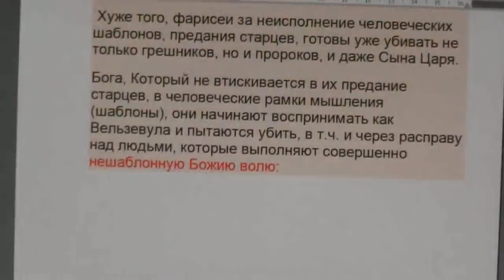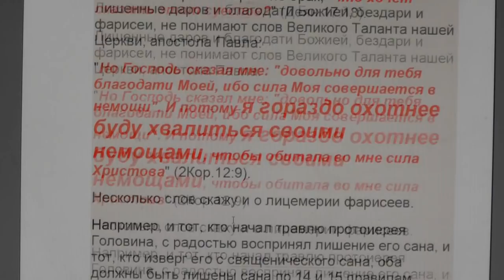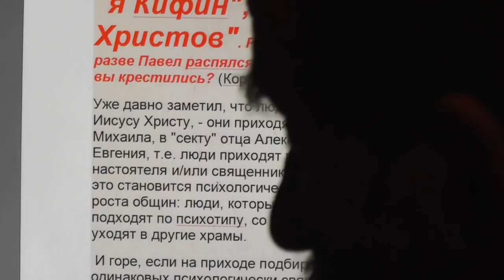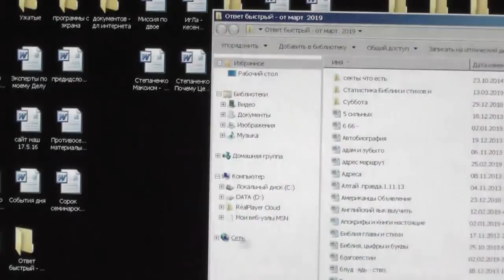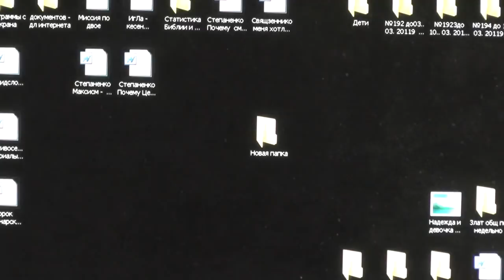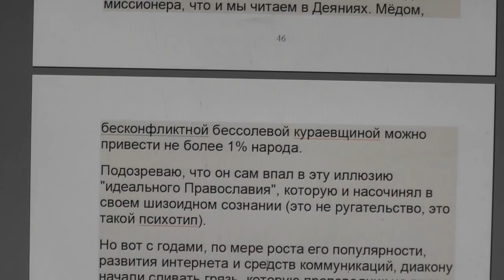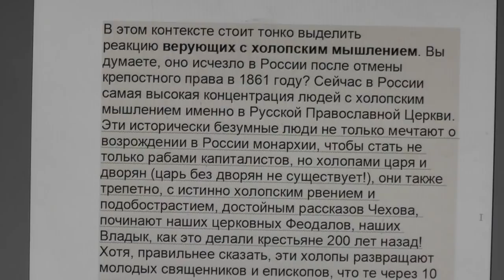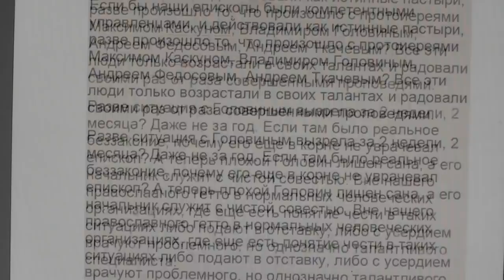№2 . Почему Церковь накрыла бесовская волна грызни своих своими же. Максим Степаненко